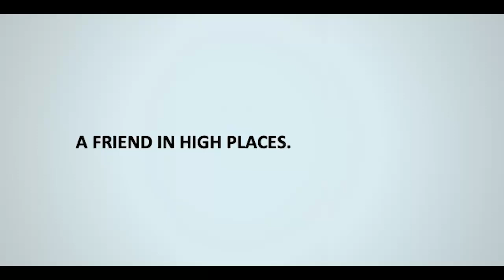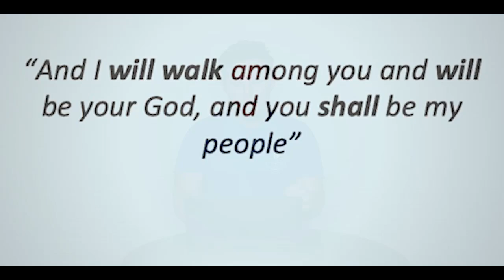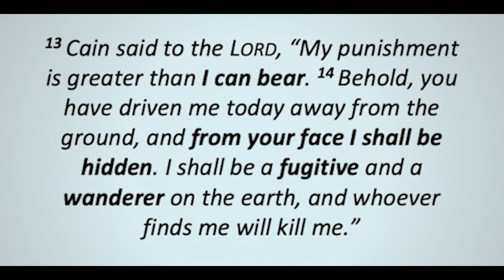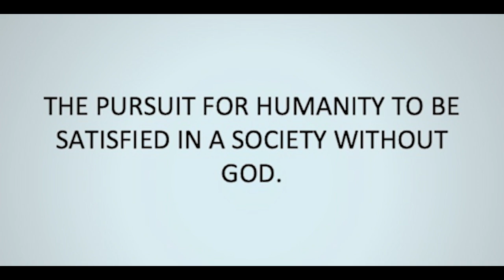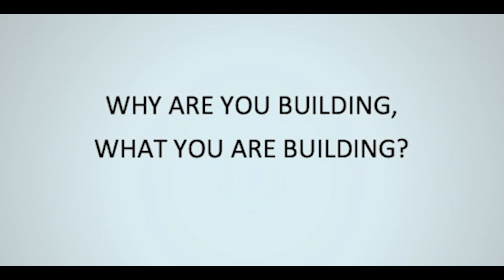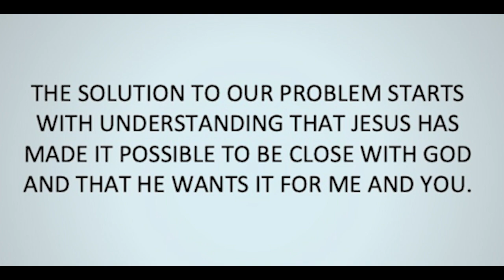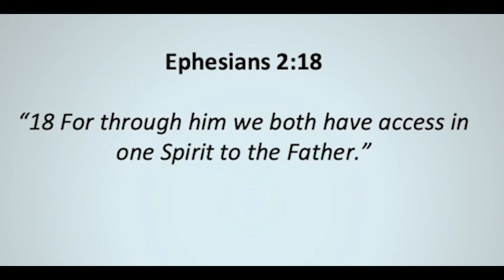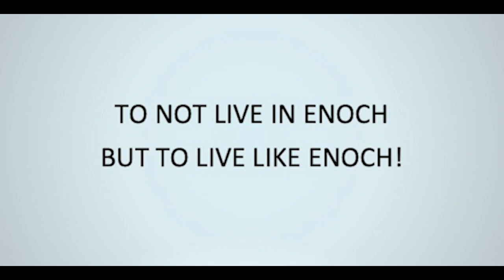A Friend In High Places - Wesley Britz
For more information on who we are as a church family, visit our
If you would like to get in touch with one of our leaders, please